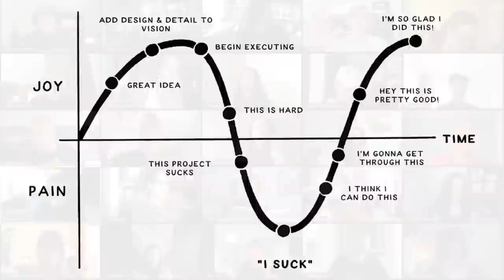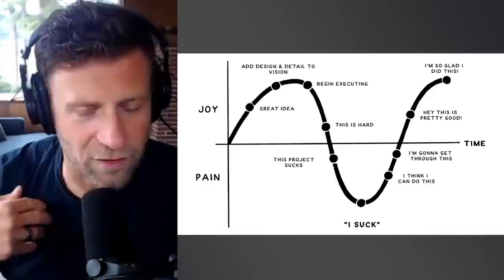Book Club: Creative Calling with Chase Jarvis (Week 4: Execute)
Creativity has never been more important. Art, creative expression, and creative solutions are required to create our future, and the world we want to live in.

This is a 6-week mentoring series to put our creativity into action. Though this series is based on the IDEA framework in my book, Creative Calling, you don’t need to have the book to participate. All you need to do is show up and participate.

Some topics we will explore in this series:

* why creativity, why now
* the creative mindset and how to de-program messages that are not serving us
* making time and space to create
* developing resilience and courage to share work
* finding and building a community to support and champion you

This might be your most creative time- or it might not. Maybe it's about reinvention, or maybe it's just about getting out of bed and dealing with the day. No matter where you are along the process, together we can keep going. We’ll start from wherever you are. Let’s cultivate a life that resonates, that feeds your soul, and brings you joy.